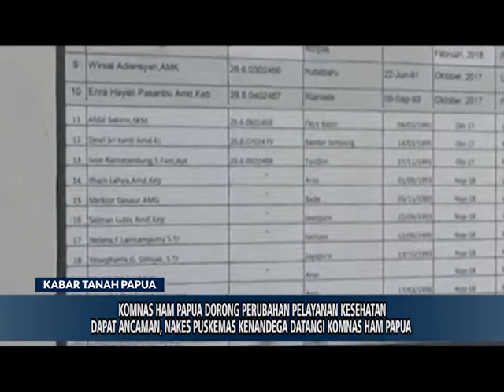KOMNAS HAM PAPUA DORONG PERUBAHAN PELAYANAN KESEHATAN